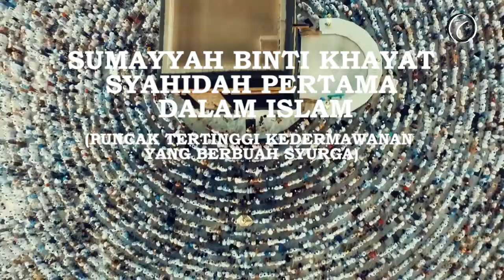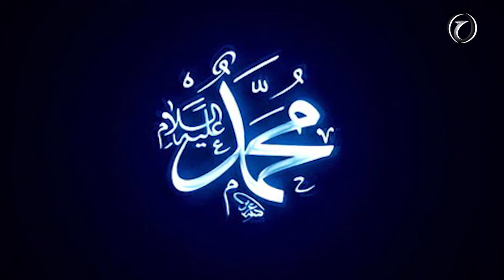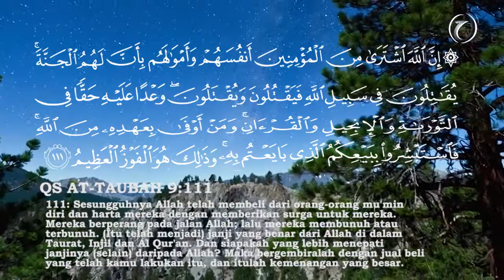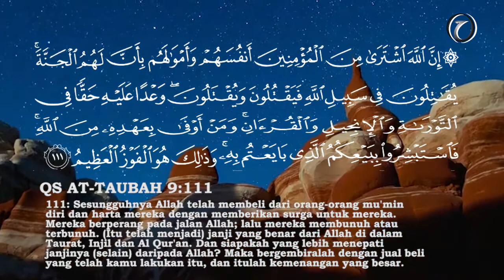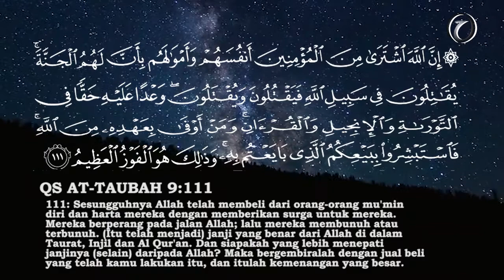SUMAYYAH BINTI KHAYYAT, WANITA SYUHADA PERTAMA DALAM ISLAM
Kisah Sumayyah binti Khayat, Syahidah pertama dalam Islam, Wanita yang mati Syahid pertama kali untuk memperjuangkan Islam dan Imannya kepada ALLAH Azza wa Jalla dan Rasulullah.

Wanita pertama yang mati syahid di jalan Allah adalah Sumayyah Binti Khayyat radhiyallahu anha, Sumayyah binti Khayyat merupakan wanita miskin di masa itu. Lantas bagaimana Sumayyah binti Khayyat yang seorang budak atau hamba sahaya bisa tercatat dalam sejarah Islam sebagai wanita pertama yang mati syahid? , Sesudah Ammar bin Yasir tahu kedatangan Nabi Muhammad, tiba-tiba Allah menganugerahkan kepadanya hati yang bersih dalam menerima Islam. Tanpa perlu waktu lama, Ammar akhirnya mengucapkan ikrar syahadat dan menjadi seorang muslim sejati dan kedua orang tuanya Sumayyah dan Yasir ternyata juga tertarik dengan agama yang sedang disampaikan Rasul kepada penduduk Mekah. Tanpa ragu mereka mengikrarkan syahadat dan mengikuti sang anak. Suku Quraisy yang mengetahui hal tersebut akhirnya memberikan siksaan demi siksaan setiap harinya kepada kedua orang tua Ammar yang sudah tua renta. Suatu saat kebencian kaum Quraisy mulai memuncak karena keduanya masih memegang erat agama Islam dengan teguh walaupun diteror dan disiksa habis-habisan. Sumayyah akhirnya mati demi mempertahankan iman kepada ALLAH dan Rasulnya, tidak sedetikpun imannya bergeser, tidak secuilpun imannya luntur.

Hawarin Channel menyajikan informasi seputar Sejarah dan Kisah Islam dan Muslim.  Video disini hanyalah ilustrasi, terkadang beberapa foto dan video diambil dari berbagai sumber yang dikemas dalam bentuk entertainment.

وَمَا كَانَ الْمُؤْمِنُوْنَ لِيَنْفِرُوْا كَاۤفَّةًۗ فَلَوْلَا نَفَرَ مِنْ كُلِّ فِرْقَةٍ مِّنْهُمْ طَاۤىِٕفَةٌ لِّيَتَفَقَّهُوْا فِى الدِّيْنِ وَلِيُنْذِرُوْا قَوْمَهُمْ اِذَا رَجَعُوْٓا
                                                                                                               اِلَيْهِمْ لَعَلَّهُمْ يَحْذَرُوْنَ ࣖ

''Tidak sepatutnya bagi mukminin itu pergi semuanya (ke medan perang). Mengapa tidak pergi dari tiap-tiap golongan di antara mereka beberapa orang untuk memperdalam pengetahuan mereka tentang agama dan untuk memberi peringatan kepada kaumnya apabila mereka telah kembali kepadanya, supaya mereka itu dapat menjaga dirinya. (QS At-Taubah: 122)

dan admin yang fakir berharap Allah SWT meridhoi channel ini.

Jazakumullah khairon katsiron